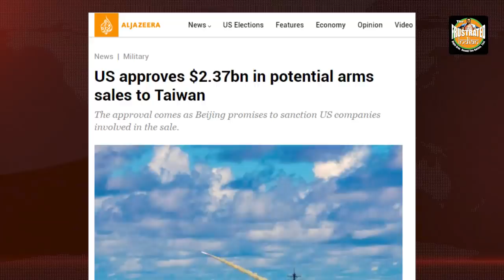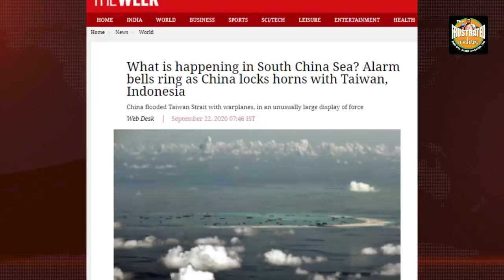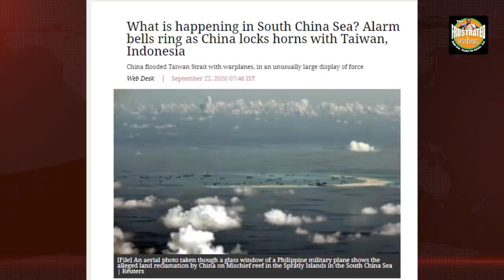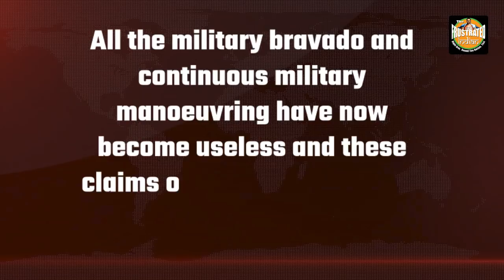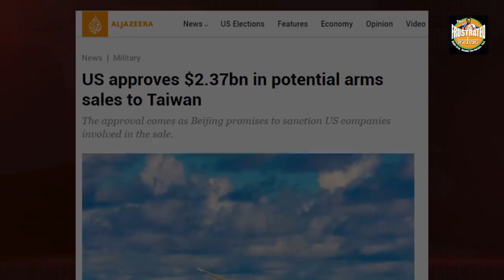China wants a dust speck of an Island to claim victory over Taiwan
China is now planning to take over the Dongsha Island amidst the US Presidential elections. The mere fact that Beijing is trying to get the moral victory by gaining control of a small island under Taiwanese control in itself is a new low for China. Watch the video for more.